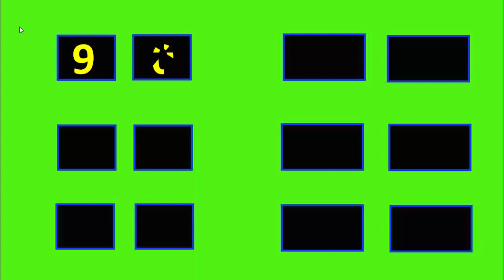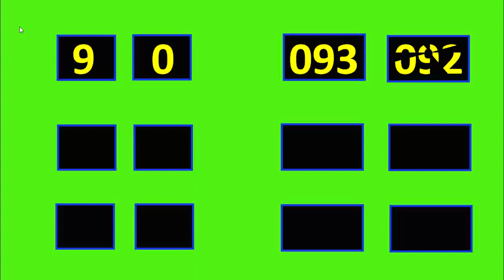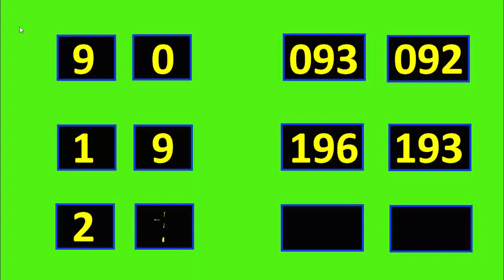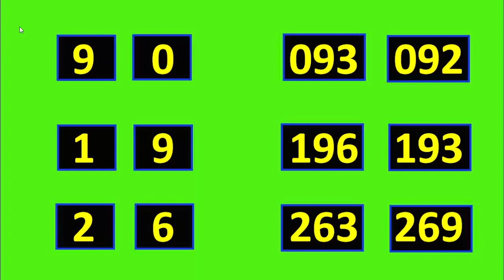ตอนนี้ฉันมาจากวิหารศักดิ์สิทธิ์ แค่ภาวนาให้พระเจ้าช่วยเรา 17-01-2566